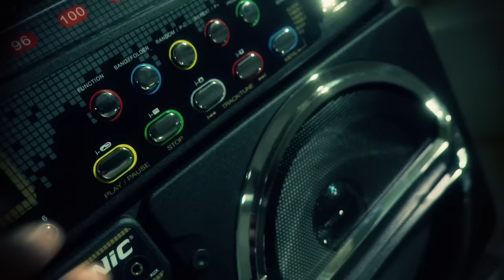EMBRACE THE END - Denim On Denim Hate (OFFICIAL VIDEO)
EMBRACE THE END - Denim On Denim Hate (OFFICIAL VIDEO). Taken from the album "Leylines", Century Media Records, 2008.